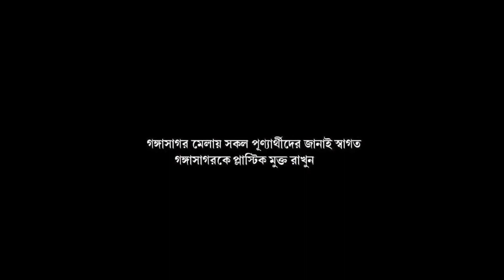প্লাস্টিক মুক্ত পরিবেশ গড়ে তুলতে হবু রাজার দরবার সাগর সঙ্গমে ll Gangasagar mela 2022